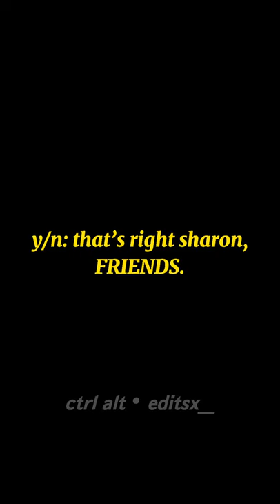steve rogers x y/n 🖤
back off sharon 🙄✋

Steve Rogers
Chris Evans
Captain America
Sharon Carter
Marvel POV